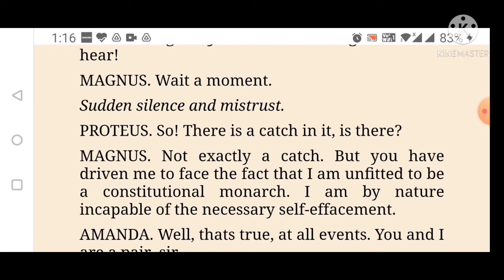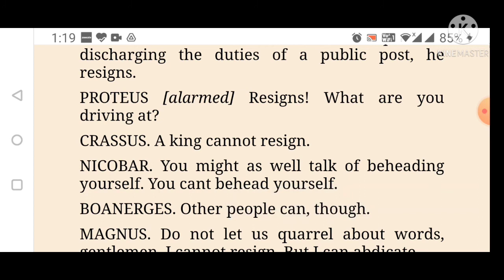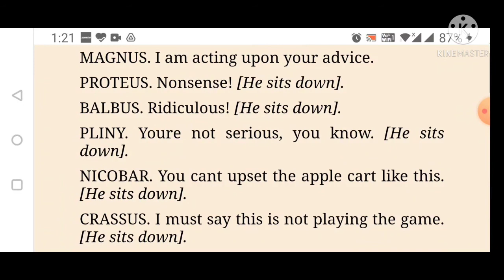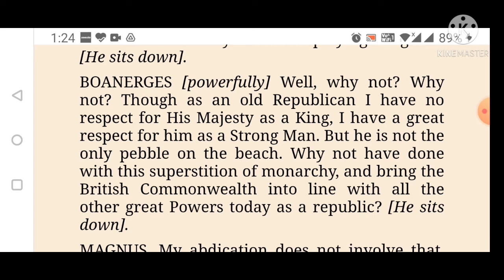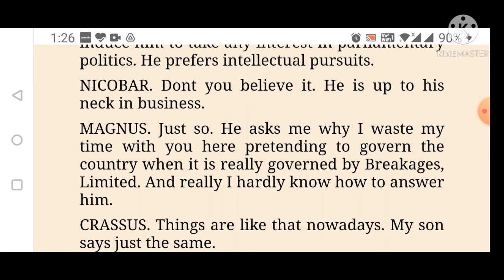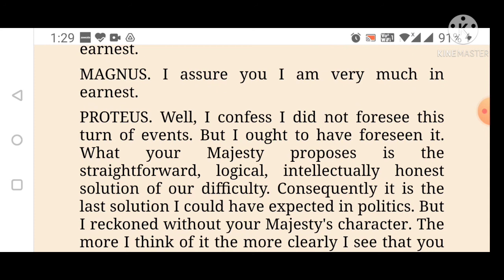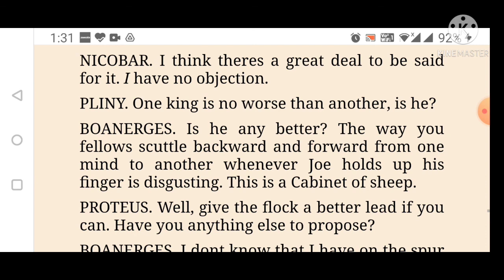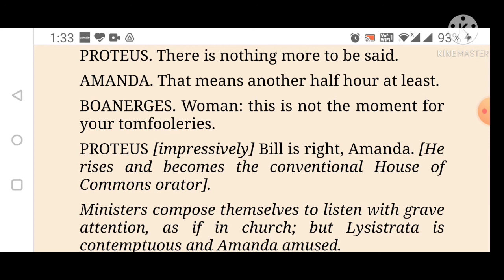B A III (15) THE APPLE CART G B Shaw - Dr Neeta Mathur